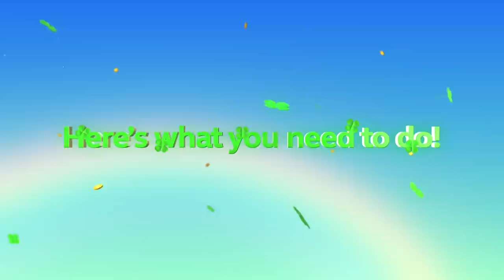S1MPLE JUEGA UNA PARTIDA EN MM Y LE LLAMAN HACKER